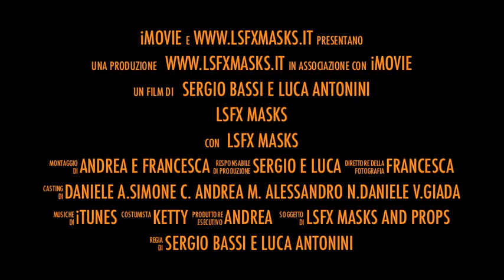LSFX MASKS Backstage for Halloween 2011